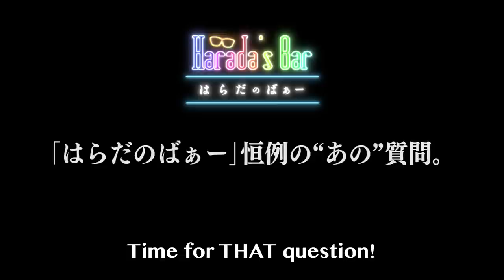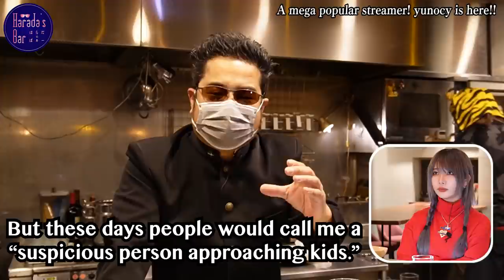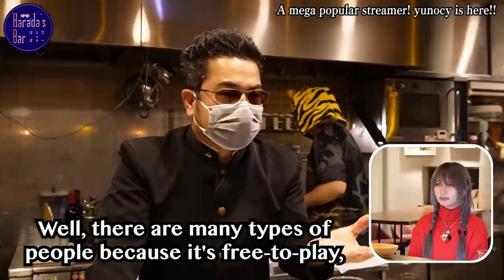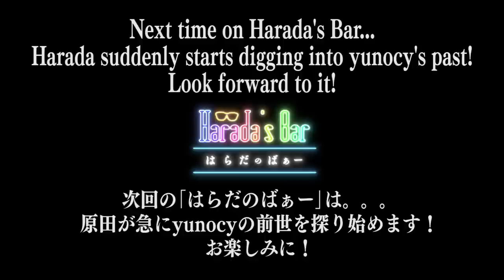Mega popular streamer yunocy is here!! ／ 超人気ストリーマー！ yunocy来店!!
2022年最初のゲストは 今 日本で最も注目を集めるストリーマー・yunocyさん！
原田との初遭遇で何を語る!? お酒強いです🍻

The first guest of 2022 is the popular Japanese streamer, yunocy! Harada and her meet for the first time, but what do they talk about?!
She's a strong drinker. 🍻
NetApp /ネットアップ

2.24(木)・25(金) NetAppによる国内最大級のデータ活用デジタルイベント「INSIGHT Japan 2022 Digital」に｢はらだのばぁー｣も参加します！

On February 24th and 25th, NetApp will be hosting a digital event called "INSIGHT Japan 2022 Digital". Harada's Bar will be making an appearance.

✒Harada's Bar（はらだのばぁー）Twitter
【Executive producer / 企画・構成・総合演出】
Yoshiteru Sena
Mallet of Luck Corporation